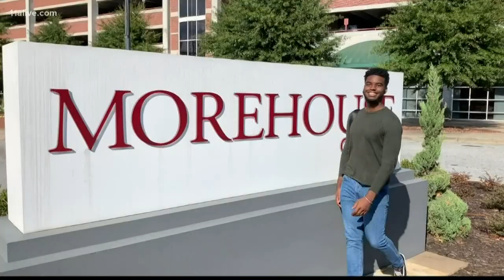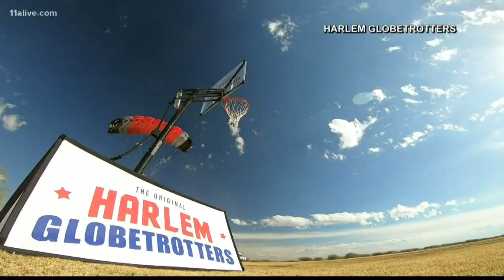Background checks, Morehouse student competing in tuition giveaway, sky dive dunk: News in Numbers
Get your News in Numbers from Up Late on Dec. 3, 2019.